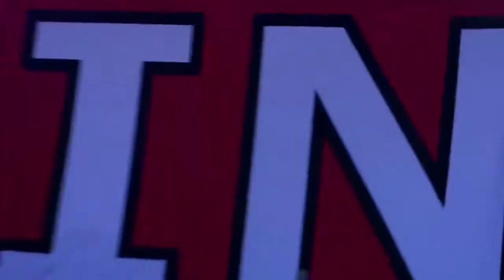Asking Alexandria Live Concert 2023